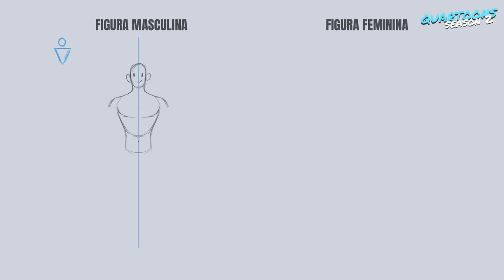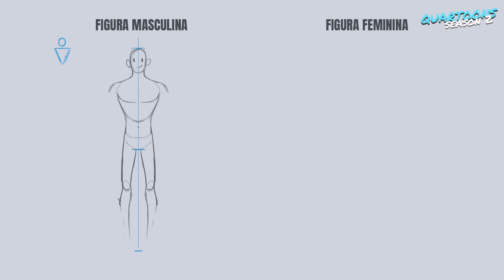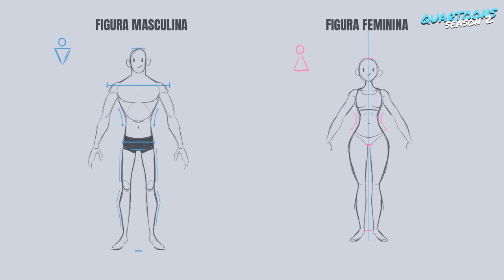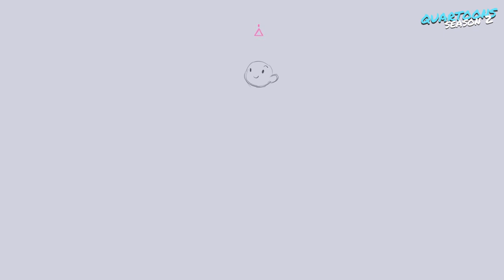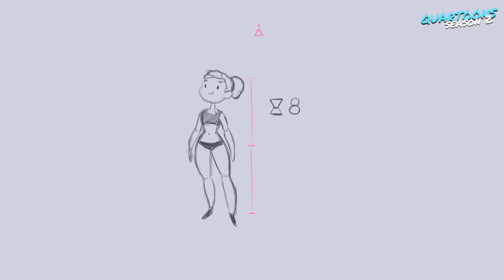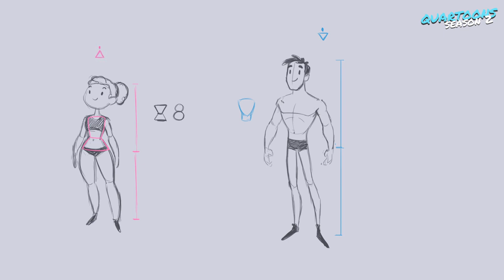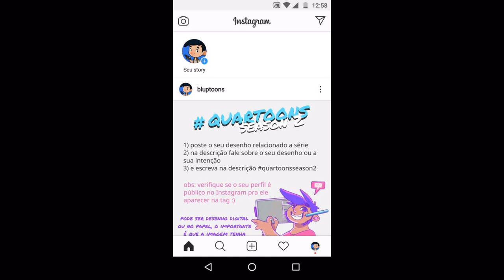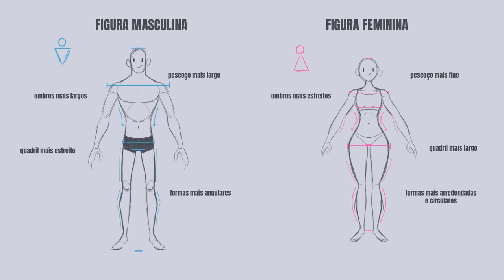Cartoons 29 - Características do corpo masculino e feminino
Aprenda a desenhar homens e mulheres em qualquer estilo, comece a desenhar com base em características de arquétipos e modelos genéricos e depois vá em busca de variações.

Vamos desenhar personagens masculinos e femininos estilizados com base em características mais marcantes, e você pode a partir disso misturar tudo para criar personagens mais interessantes originais.

🔹Dub Hub (Sting) | Jimmy Fontanez/Media Right Productions - [00:06]
👉Efeitos sonoros da Introdução
🔹Phazed Bang